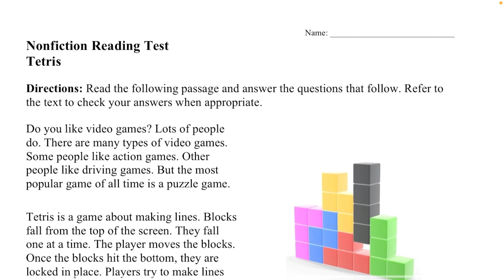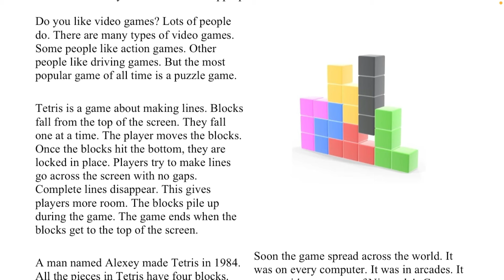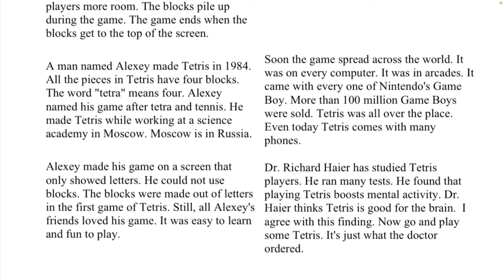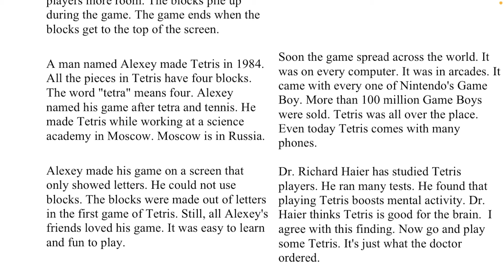İngilis dilində mətn - Tetris